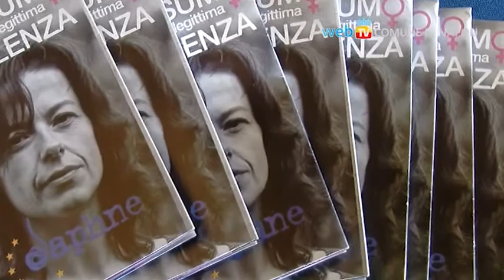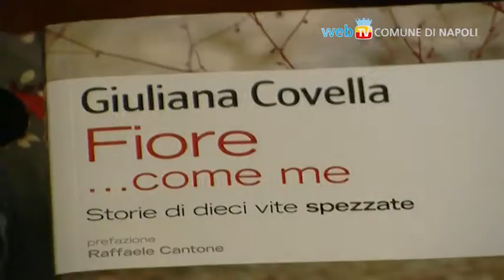In ricordo di Nunzia Castellano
Un amore malato che si trasforma in follia e ossessione e diventa dramma. Una vita spezzata da una serie di colpi di coltello. Nunzia Castellano aveva 31 anni. Viveva a Napoli. Dopo cinque anni della sua storia con Luca Carafa, aveva chiuso la relazione. Ma l'ex fidanzato non si rassegnava e per questo l'ha uccisa. Sono passati esattamente 10 anni da quella drammatica serata e nella Sala della Giunta di Palazzo San Giacomo, l'Amministrazione ha voluto ricordare la giovane Nunzia con un momento di riflessione sul tema della violenza contro le donne